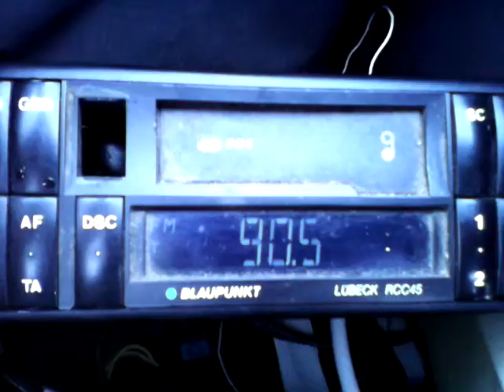2015-03-01 trt1 izmit scattering